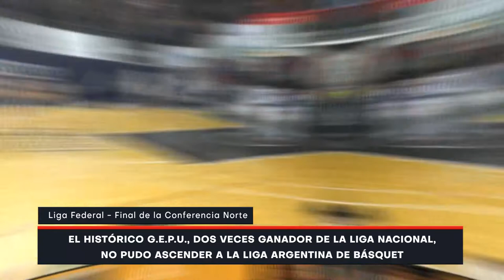Básquet: el histórico GEPU de San Luis no pudo ascender a Liga Argentina